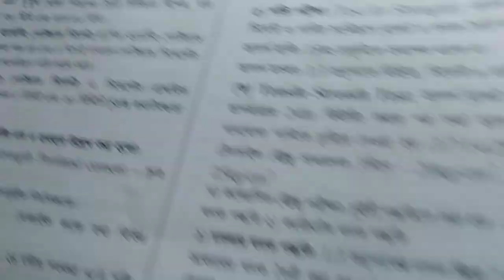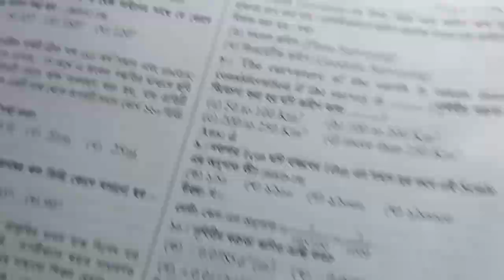সিভিল ডিপার্টমেন্ট MCQ ভয় দূর হবেই ইনশাআল্লাহ যদি সাজেশন ফলো করেন